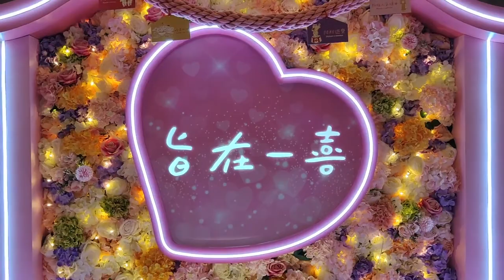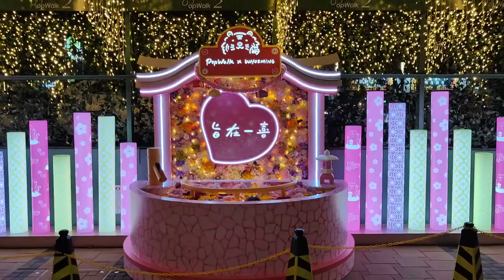「『旨在一喜』日式主題裝置」PopWalk x WHOSMiNG (1) - 2022年01月15日